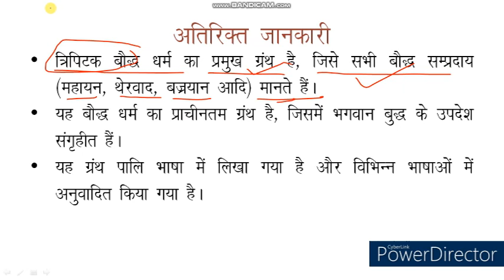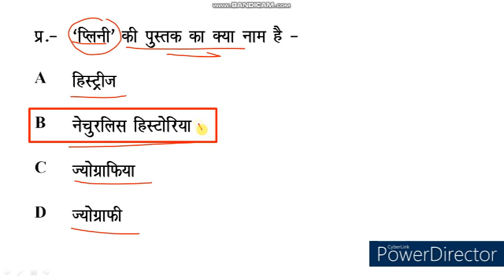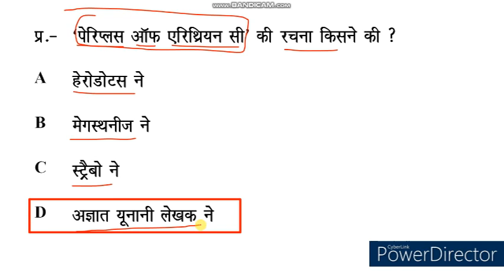History Quiz। History MCQ। Most Important History GK in Hindi । GS History Quiz । PKGURUJee